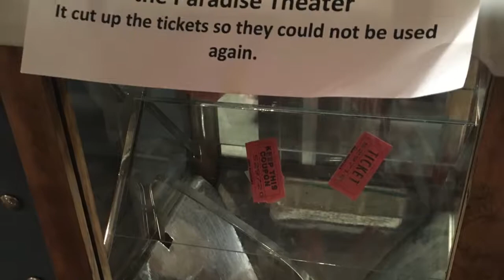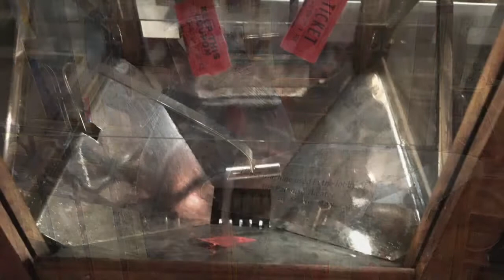1940s Ticket Machine: A Look Back, Rice County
Brian Schmidt explains how the 1940s ticket machine works and some details behind the usher’s coat on display at the Rice County Historical Society Museum. They both were from the Grand Theatre in Faribault.